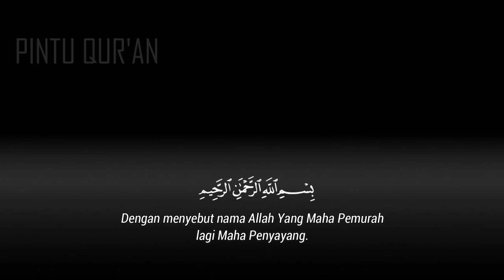Bacaan Qur'an Merdu - Surah Al An'aam | شايع التميمي